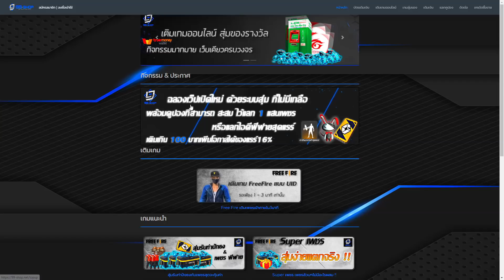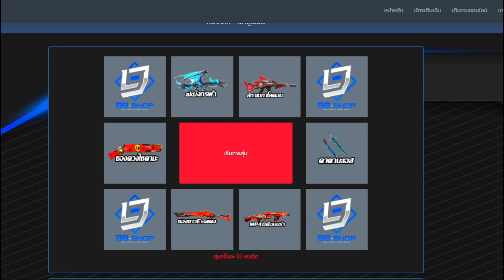เมื่อผมโดนเด็กแอ็ค!! ในโซนฟรีสไตส์... (FREE FIRE)